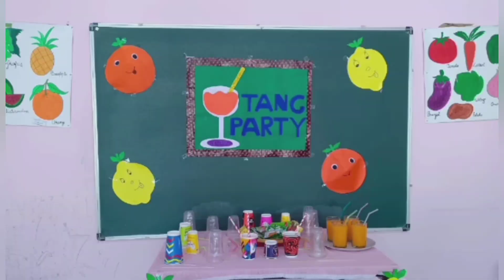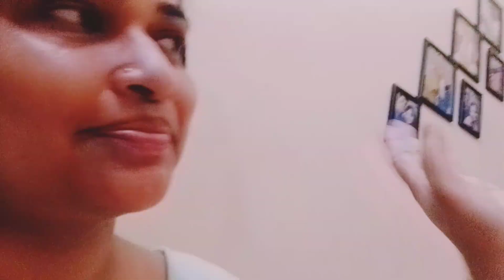हमारा beauty parlour खुल गया/sabhi facilities available hai/summer Tang party/PATEL vs PANDEY vlogs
हमारा beauty parlour खुल गया/sabhi facilities available hai//summer Tang party/ ‎
PATEL vs PANDEY vlogs

hi guys

mera naam shuchita Patel hai or meri beti ka naam jigisha Pandey hai...mai ek single mom hu...agar aapko hamara vlog accha laga ho to like or share jarur kariyega..or please mere channel ko subscribe bhi jarur kariyega.

         iske sath hi agar koi bhi suggestions ho to comment karke jarur batana.
                 thankyou🙏